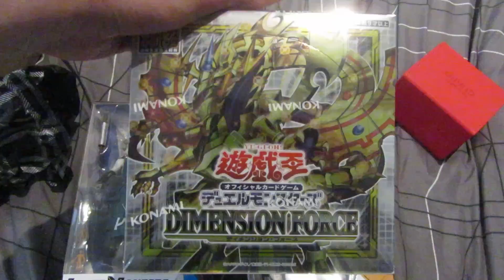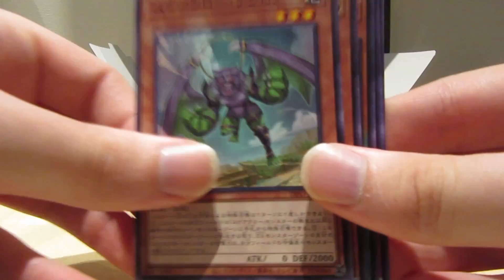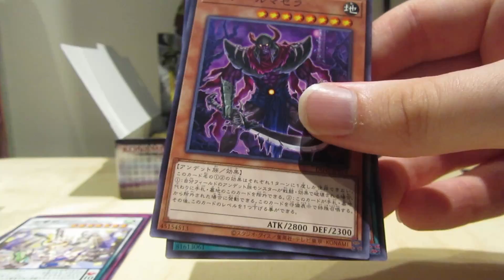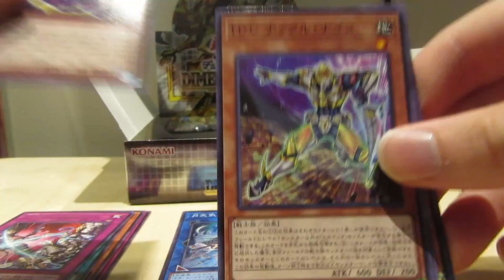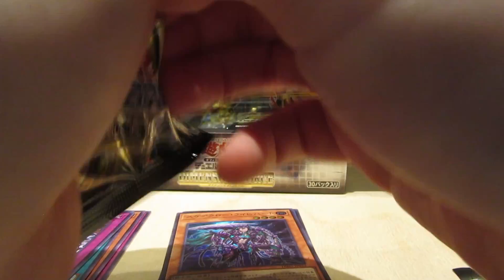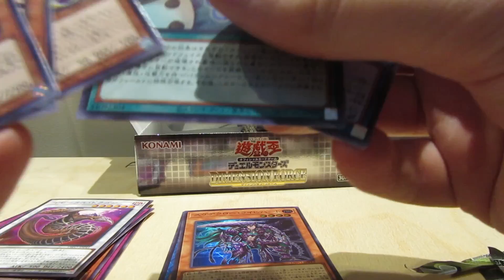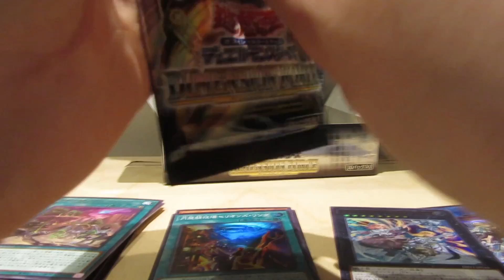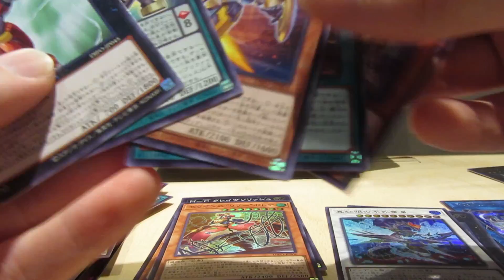Supanova Weekend: YUGIOH Dimension Force Booster Box opening (OCG version)